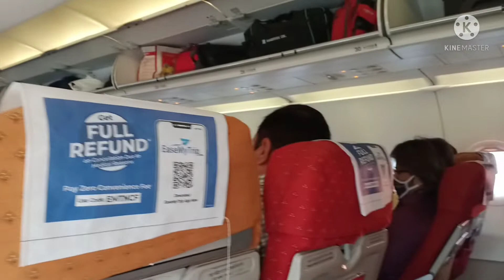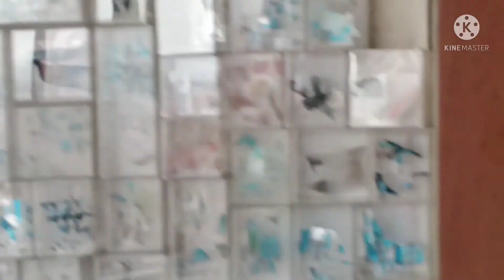Vlogging suru karte hee jana pada mumbai, Delhi to Mumbai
i am rajat mani Thapliyal traveling vloger.. starting my new story with cam.. this journey delhi to mumbai by air india.